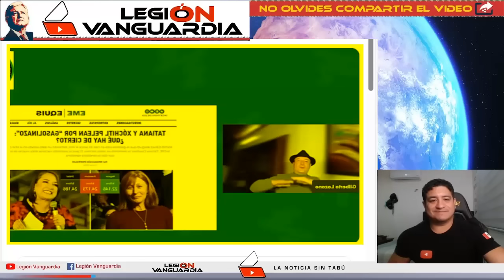DESQUICIADO GILBERTO LOZANO REV1ENT4 A XOCHITL "INFORMATE ANTES DE DECIR MAM4D4S PAYASA DE CUARTA"